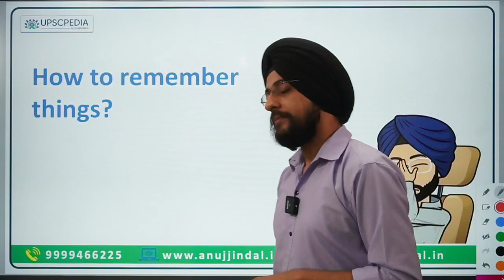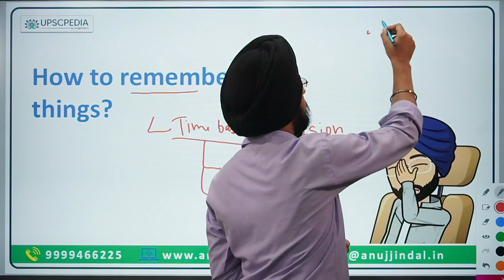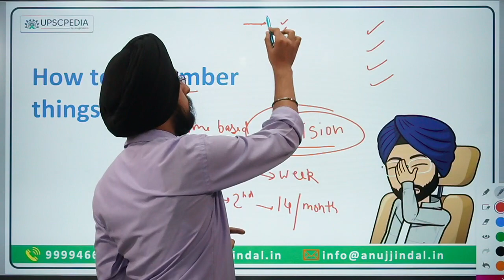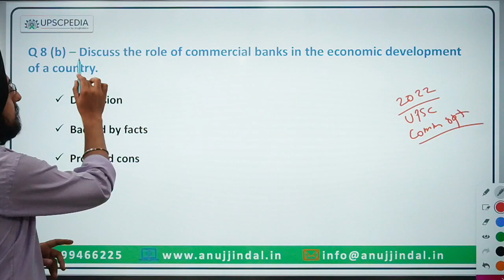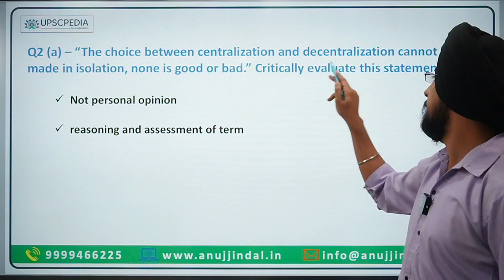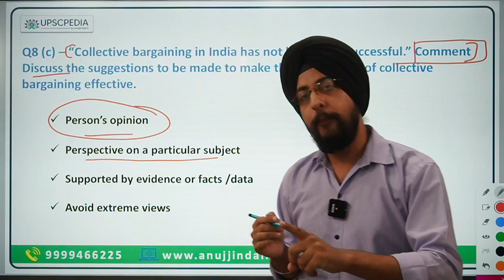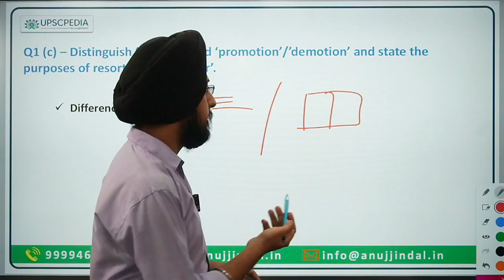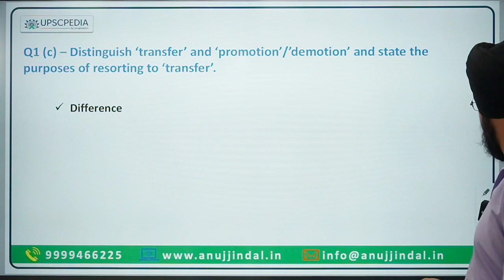How to Write a Good Descriptive Answer | UPSC Commerce Optional Answer Writing Tips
Hello everyone,

In this video, I will resolve the two major doubts of the students.  The first one is how to remember things and the second is how to decode the questions (by taking examples from UPSC CSE 2022 Commerce Optional Exams).

Keep learning

🤙 UPSC Comm. & Management Telegram Group
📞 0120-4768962